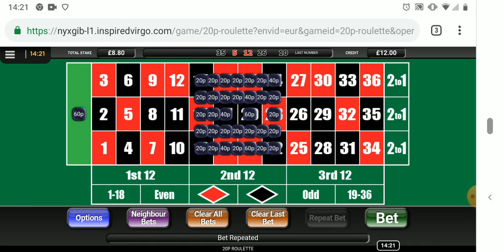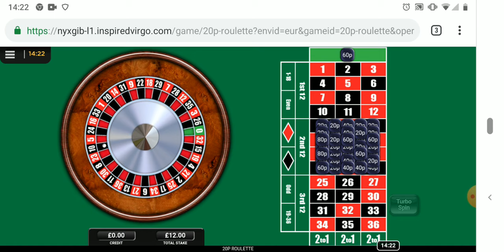£10 Vs 20p roulette